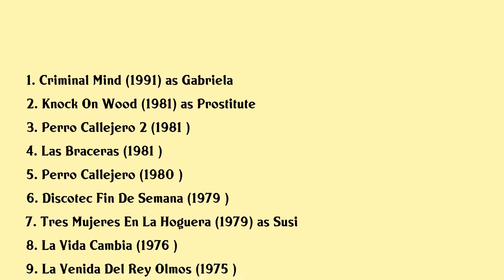Maritza Olivares Movies list Maritza Olivares| Filmography of Maritza Olivares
Maritza Olivares Full Movies List Filmography of Maritza Olivares

Latest movies of Maritza Olivares are:

1. Criminal Mind
2. Knock On Wood
3. Perro Callejero 2
4. Las Braceras
5. Perro Callejero
6. Discotec Fin De Semana
7. Tres Mujeres En La Hoguera
8. La Vida Cambia
9. La Venida Del Rey Olmos
10. The Devils Horse
11. Las Adorables Mujercitas
12. Curse Of The Devil
13. Los Meses Y Los Dias
14. The Specter Of Terror

Complete list of movies acted by Maritza Olivares are in this video.

Please Comment down your favorite movie of Maritza Olivares